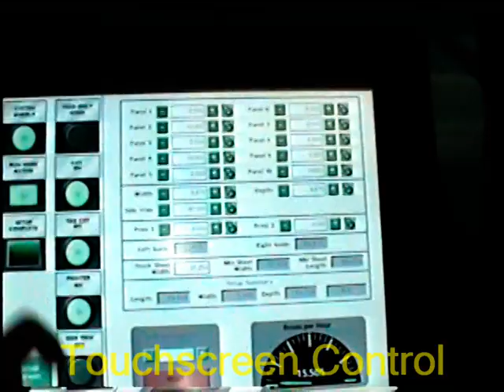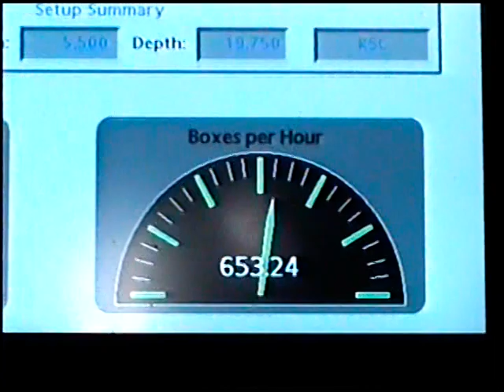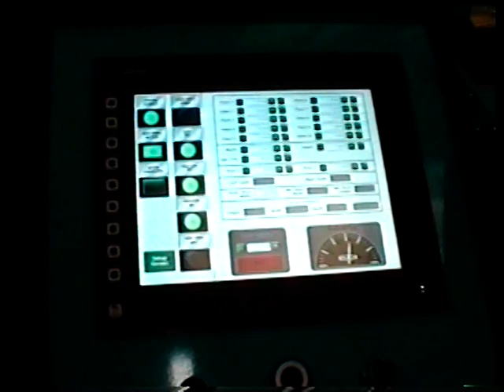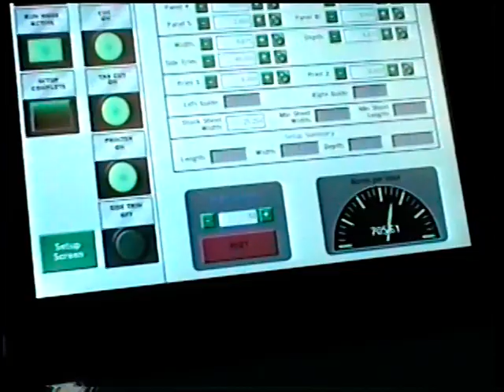NEW Magellan LD Boxmaker Video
The NEW Magellan LD boxmaker utilizes completely new technology for smoother, faster operation.  Using all electronic control, (no hydraulics), this is truly a 21st Century corrugated boxmaker.  Intuitive, clear touch control screens make the New RJE Magellan LD Boxmaker the cream of the crop.